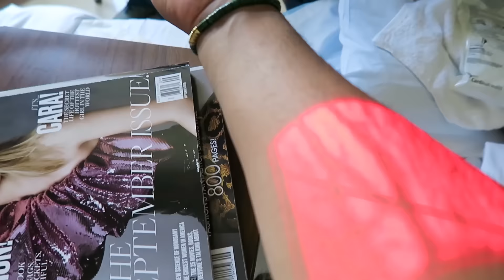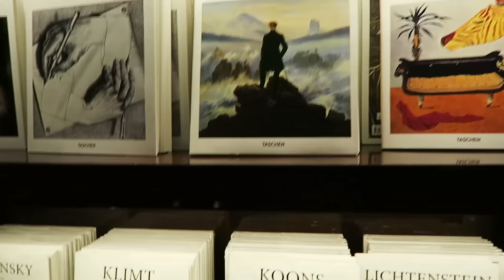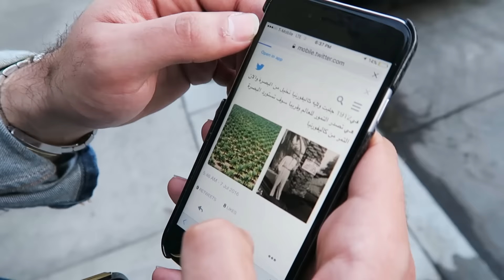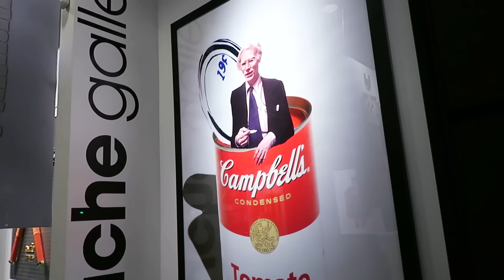نخل امريكا جاي من العراق؟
Hi, my name is Lowi. I upload videos everyday. My channel is the movie of my life. You can meet my friends, my family, my food, my cities and my story in my daily vlogs.